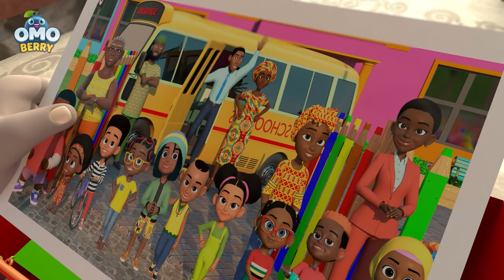OmoBerry Musical Jam! | Nursery Rhymes and Songs for Kids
The OmoBerry kids are back with even more songs! Sing, dance, and learn with OmoBerry!

0:00 Fun at the Zoo
1:09 Girls Can Do Anything
2:19 Days of the Week
3:49 Beach Clean Up Day
6:03 AT Word Hunt
7:05 The Perfect Tree
8:43 Let’s Learn the ABCs
11:50 Wheels on the Bus
14:12 Happy Birthday Nigeria
15:39 Thank You Day
17:21 Introducing Me
19:23 Let’s Mix Colors
20:36 I Can Donate
21:46 Heroes Like Me
23:02 Celebrate Chinese New Year
23:59 Yam Day Song
24:36 What is Money?
26:07 Rainy Day Song
27:06 What Time is it Mr. Fox?
27:59 Light and Shadows Song
31:03 I Spy a Shadow Song
32:23 Nneka Had a Little Lamb
34:14 Getting Around My Neighborhood
36:17 Map of My World
38:26 Teamwork Day
39:38 How to Earn Money
40:55 Telling the Truth
41:52 Exploring Nature
42:34 Our Shining Sun
43:49 Colors of the Traffic Light
45:25 Welcome Home
46:38 Do What Makes You Happy
48:14 Scared of the Dark
49:55 What Time is It?
51:20 No Means No
52:25 How to Keep to Time
53:51 Learning the Magic Words
55:08 Nothing Wrong With Being Shy
55:51 Helping Friends